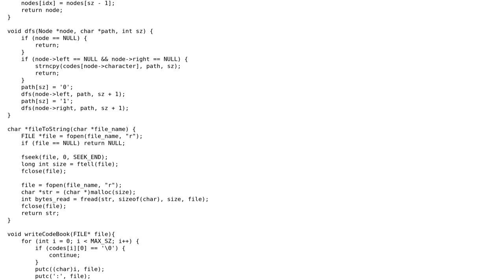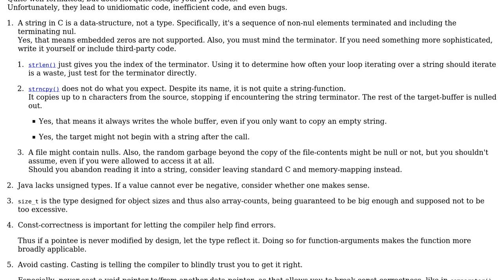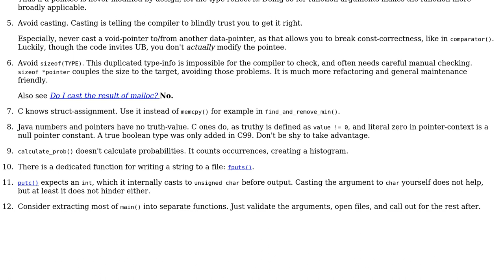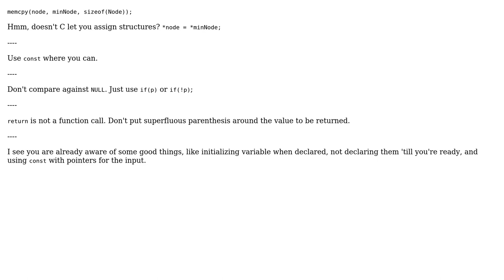Huffman compressor in plain C (2 Solutions!!)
Huffman compressor in plain C

With thanks & praise to God, and with thanks to the many people who have made this project possible! | Content (except music & images) licensed under CC BY-SA | Music | Images & others | With thanks to user Teodor Dyakov user JDlugosz user Deduplicator and the Stack Exchange Network Trademarks are property of their respective owners. You are responsible for your own actions.